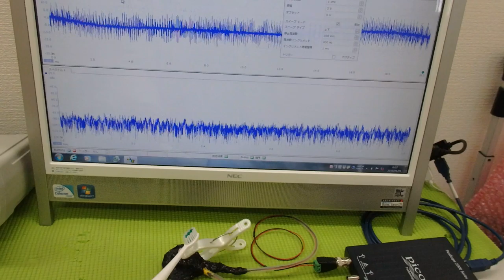オリジナル超音波プローブの「発振・制御」技術 ultrasonic-labo